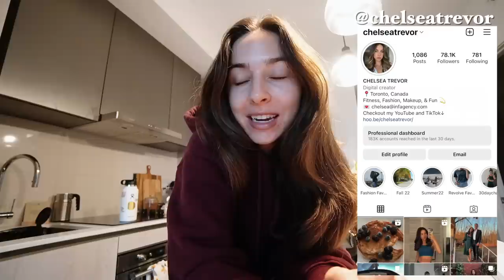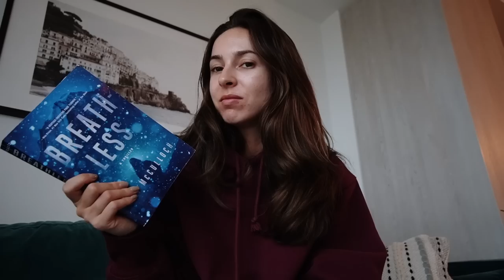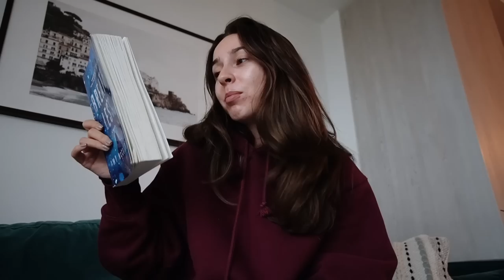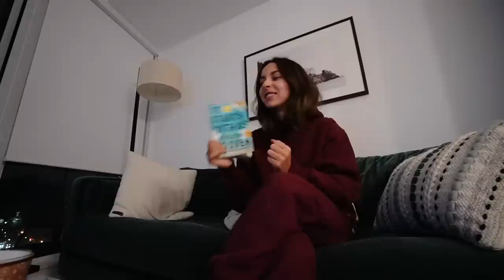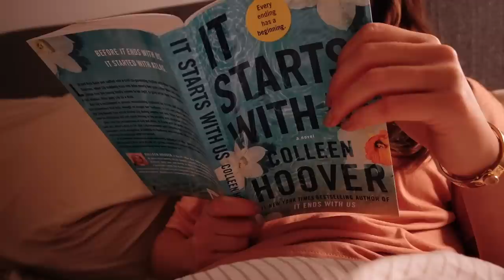Rainy Fall Day, BuffBunny Haul, + New Pilates Class 🍂 VLOGTOBER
Buff Bunny Items (make sure you shop on Buffbunny.ca if you're Canadian)